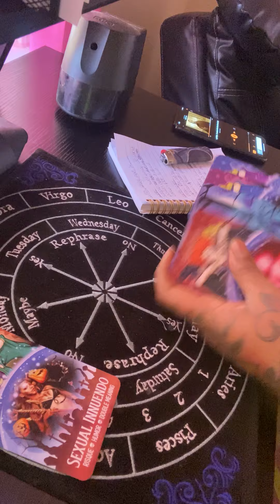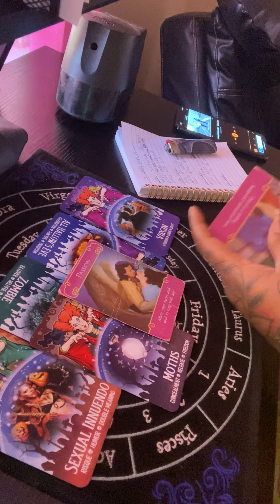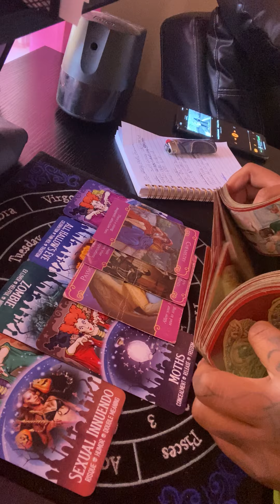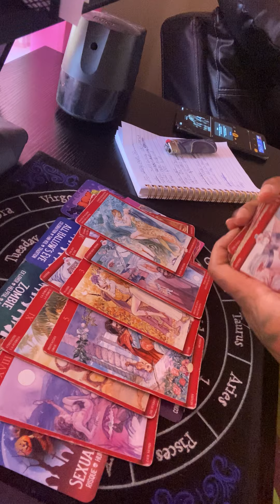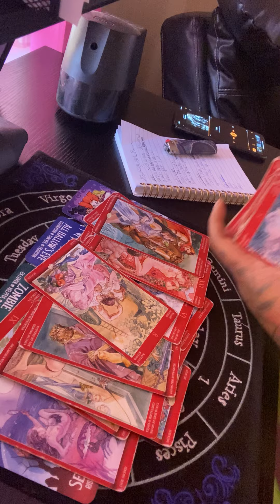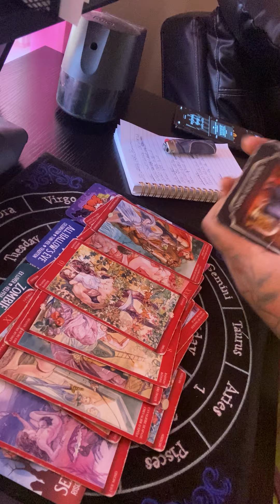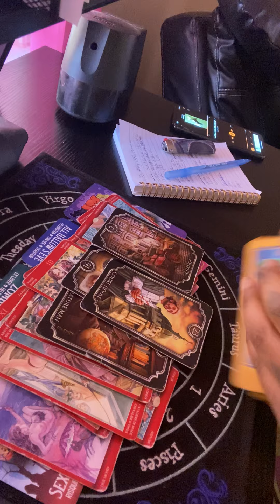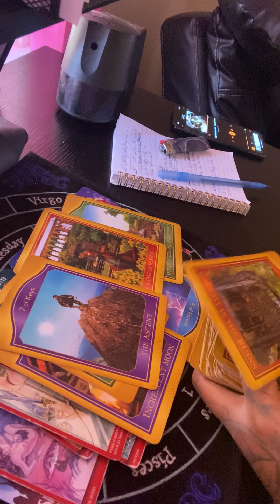Aries ♈️ who’s coming towards you next 72 hours~my good thing😩💞